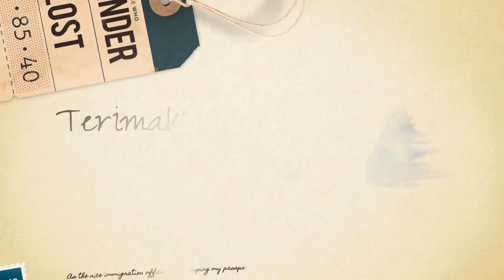Masih Ingat Brigpol Dewi? Polwan Bersuami Dipecat Gegara Selingkuh dan Sebar Video, Nasibnya Kini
Masih ingat Brigpol Dewi? dua tahun lalu dia dipecat dari kepolisian gegara kasus selingkuh.

Oknum Polwan tersebut sempat menggemparkan publik lantaran kasus perselingkuhannya dengan seorang narapidana.

Padahal saat selingkuh, Brigpol Dewi sebenarnya sudah punya suami.

Artikel ini telah tayang di Tribun-Timur. com